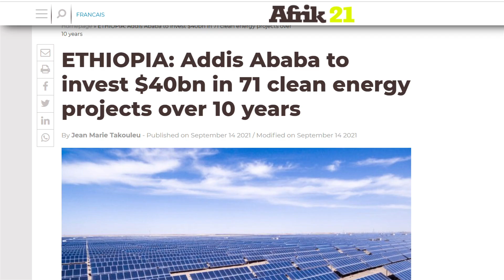What You Don't Know About Africa's Green Energy Kings - Rivaling USA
Kenya, Ethiopia and Congo are making Africa a green renewable energy superpower as climate change drives a revolution in global energy. Solar, wind and hydropower projects are rising across the continent.

As world leaders gather for a climate summit and at other forums to chart a strategy to ease the threat of climate change, Africa will be an important arena for solutions. Sub-Saharan Africa will generate a larger share of its power from renewables by mid-century than America, forecasts show.

Africa could become the first continent to build its economy around energy efficiency, renewable energy like solar and wind, and natural gas, which is abundant in Africa. The strategy will help Africa combat global warming and climate change effects including erratic rainfall, droughts and flooding. It will also bring electricity to millions of Africans.

Climate change already is inflicting damage and suffering from Madagascar to the pastoralist drylands of Ethiopia.

The climate summit known as COP26 will look at Africa's financing needs to help counter the harm from global warming as climate change moves up the global agenda. America and Europe, together with China, are pledging a bolder effort to help developing countries advance toward a cleaner and greener future.

Ethiopia could be generating almost all of its electricity from renewable hydro, solar and wind in 20 years, and exporting the surplus to neighboring countries.

Kenya is Africa's leader in geothermal from the Great Rift Valley, while the Democratic Republic of Congo is trying to develop its massive hydropower potential, especially on the Congo River. Yet activists say Congo must also look at solar and wind as faster solutions to boost electricity access.

Natural gas, much cleaner than oil or coal, will also contribute to Africa's emerging energy mix. Mozambique is emerging as a major gas supplier  thanks to recent offshore discoveries.

As global warming causes more extreme weather and imperils more people, Africa's emergence as a green energy superpower will become an important part of the global response.